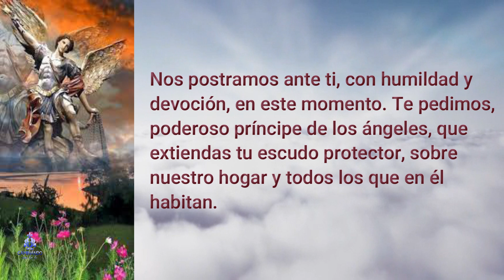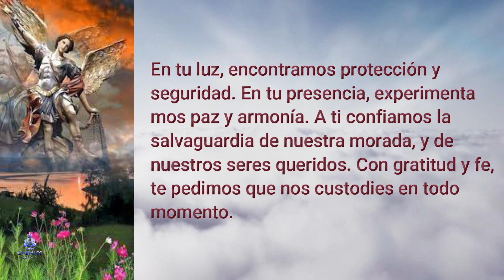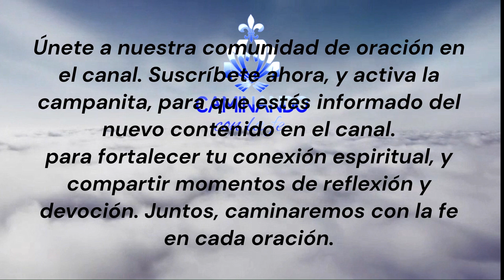ORACION A SAN MIGUEL ARCANGEL - PARA LA PROTECCION DE MI HOGAR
Oh, San Miguel Arcángel, celestial guardián y defensor de la fe. Nos postramos ante ti, con humildad y devoción, en este momento. Te pedimos, poderoso príncipe de los ángeles, que extiendas tu escudo protector, sobre nuestro hogar y todos los que en él habitan.
Con tu espada de luz, oh valiente guerrero celestial, Aleja de este lugar toda sombra y oscuridad, Disipa las influencias negativas, y los espíritus malignos que puedan acechar a nuestra familia y hogar.
Oh, Arcángel Miguel, líder de las huestes celestiales. Fortalécenos con tu poder divino, y guía nuestros pasos, para que siempre caminemos por el sendero de la virtud, y la justicia. Libéranos de cualquier lazo o atadura negativa, que pueda afectarnos. y danos la valentía y la determinación, para superar cualquier desafío que se presente.
En tu luz, encontramos protección y seguridad. En tu presencia, experimentamos paz y armonía. A ti confiamos la salvaguardia de nuestra morada, y de nuestros seres queridos. Con gratitud y fe, te pedimos que nos custodies en todo momento.
Oh, San Miguel Arcángel, en ti ponemos nuestra confianza y esperanza. Que tu luz divina brille sobre nosotros, y nos mantenga a salvo.
Amén.